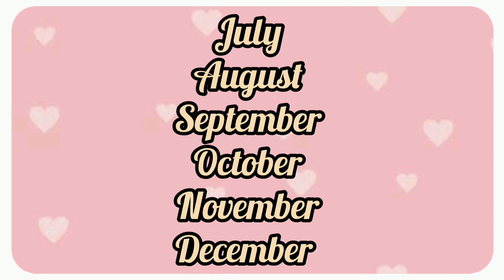choose your birthday month 🎁 and see 👀 your dress 👗